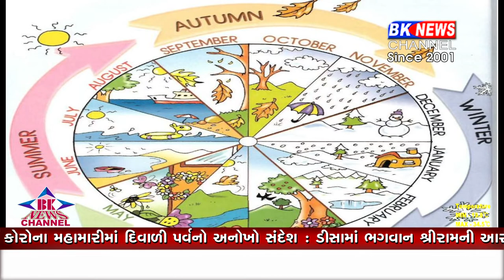તહેવાર પૌરાણિક પણ રોગ નવો હવે તો સમજો..!